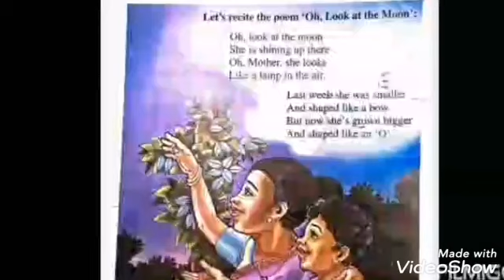Class - IV , Lesson -1 . Oh, Look at the Moon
For class iv students .